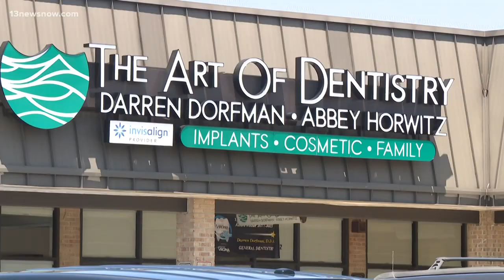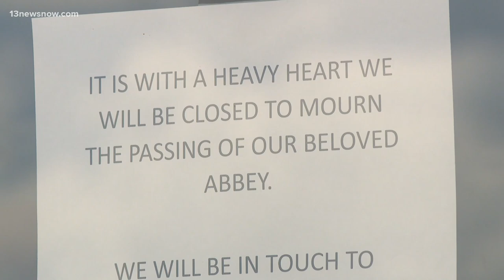Suspect in court after Virginia Beach dentist found dead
A murder suspect accused of killing a well-known dentist faced a judge for the first time. Virginia Beach police arrested Michael "Norah" Horwitz. Officers found the suspect's father, Dr. Abbey Horwitz, stabbed to death in his home on Saturday. Anne Sparaco went to the courthouse to learn more about what happened.